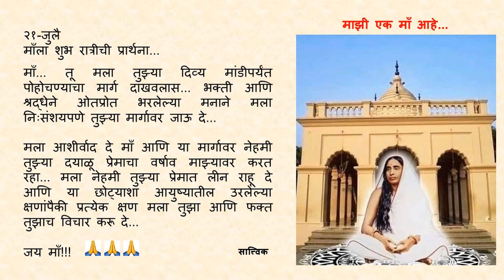Goodnight Prayer to Maa 0721 21 July Marathi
२१-जुलै

माँ... तू मला तुझ्या दिव्य मांडीपर्यंत पोहोचण्याचा मार्ग दाखवलास... भक्ती आणि श्रद्धेने ओतप्रोत भरलेल्या मनाने मला निःसंशयपणे तुझ्या मार्गावर जाऊ दे...

मला आशीर्वाद दे माँ आणि या मार्गावर नेहमी तुझ्या दयाळू प्रेमाचा वर्षाव माझ्यावर करत रहा... मला नेहमी तुझ्या प्रेमात लीन राहू दे आणि या छोट्याशा आयुष्यातील उरलेल्या क्षणांपैकी प्रत्येक क्षण मला तुझा आणि फक्त तुझाच विचार करू दे...

जय माँ!!!  🙏🙏🙏